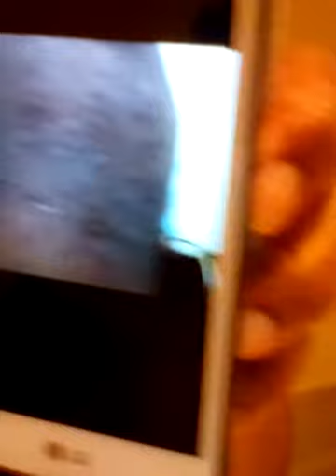PCOS Talk Laser Hair Removal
PCOS is known as polycystic ovarian syndrome. its excess facial and body hair...Hair growth is triggered by either lack of estrogen or excess androgen production...